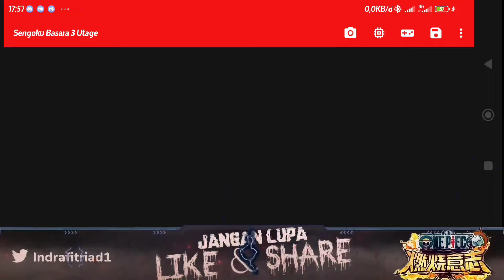SENGOKU BASARA 3 UTAGE - DOLPHIN ISHIIRUKA | STORY SARUTOBI SASUKE PART 2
Yosh Kali Ini Ane Bermain Sengoku Basara 3 Utage Lagi Kita Lanjut Kan Story Sarutobi Sasuke Dan Melawan Faksi Dari MASAMUNE Data Disini Ane Masih Pakai Yang Normal

Game : Sengoku Basara 3 utage
Emulator : Dolphin Ishiiruka
Size Game : 4.5GB Iso
Device : Poco X3 Pro

Dan Yang Ingin Bermain Bisa Download Di Bawah Ini

Tutor Daftar / Login One Piece Fighting Path

Tutor Login One Piece Fighting Path Dengan Aplikasi 4399
Verifikasi Id China. WAJIB.

Download

Yang Main One Piece Burning Will

FOLLOW SOSMED ANE GUYS

JANGAN LUPA UNTUK MENONTON VIDEO GAME ANE YANG LAIN TERBARU YANG BAKAL ANE UPDATE TEMAN-TEMAN TERIMAKASIH